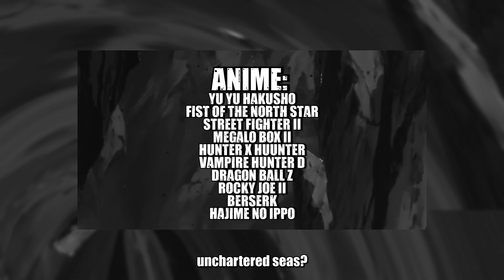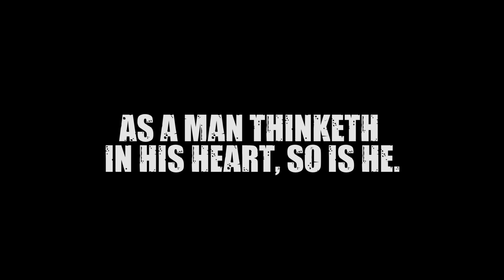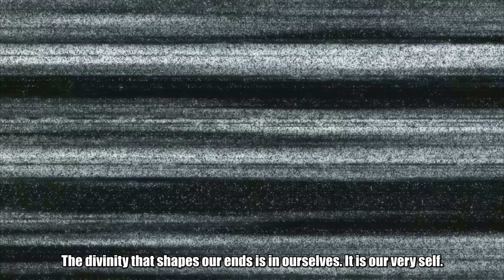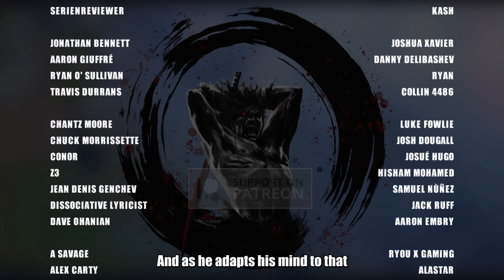YOU WILL ALWAYS FIND YOUR WAY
BTC: bc1qaw96nneg7lrqdp382eyv63ynmumwrmyyr9rgpc
LTC: ltc1qyx2acwpwatrs6t3epzwz5lzgemf3quc0ksrfpa
ETH: 0xe2cB5EBD5d513533f5b373067d7f34B090096C39
(AVAX/MATIC/same as ETH)
NEAR: 29a2b88ebaa15fa4d4b8feea5238f2ec3de540fd840a4d9fc5fc183bbceffa1b
CLOTHING (new tribe logo shirts):
FEATURING
LECTURE:
EARL NIGHTINGALE
ANIME:
YU YU HAKUSHO
MEGALO BOX II : NOMAD
ROCKY JOE II
BERSERK
HAJIME NO IPPO